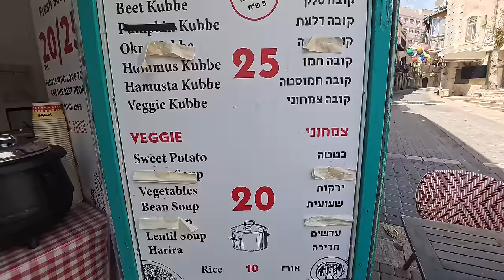GOING TO PALESTINE FROM ISRAEL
Hey everyone,

Embark on a cross-border adventure with me as we journey from the heart of Jerusalem to the border of Palestine. Boarding a bus, we traverse the historic landscapes, witnessing the rich tapestry of cultures and narratives that define this sacred land.

Upon reaching the Palestine border, we cross into a new realm of exploration and discovery. Immersed in the vibrant rhythms of Palestinian life, we embrace the spirit of adventure as we hitchhike through the winding roads and picturesque vistas of this storied land.

This video is a testament to the boundless curiosity and resilience of the human spirit, inviting viewers to join us on a journey of connection, understanding, and solidarity across borders.